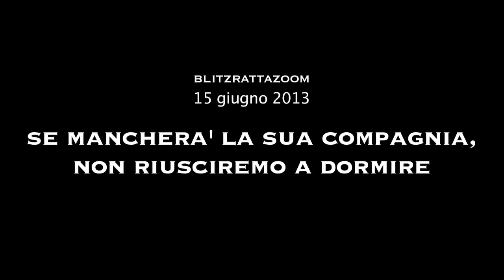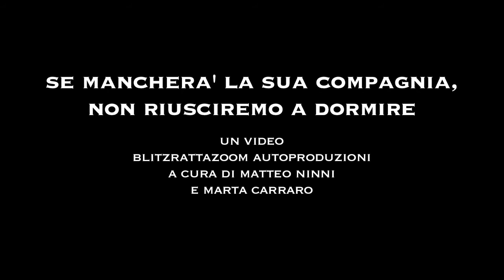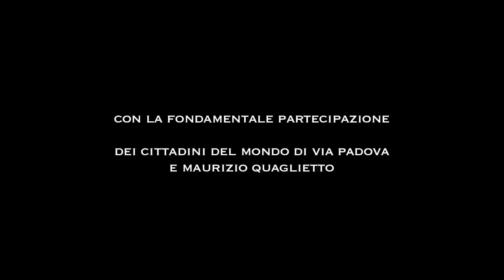Se mancherà la sua compagnia, non riusciremo a dormire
Premio per la migliore fotografia al Milano in 48 ore - Instant Movie Festival.
SE MANCHERA' LA SUA COMPAGNIA NON RIUSCIREMO A DORMIRE
di Blitzrattazoom
La materia di questo breve documentario è condotta da immagini incisive che rimandano ad una città d'acqua e silenziosa da cui emergono le voci e i canti di una metropoli meticcia.